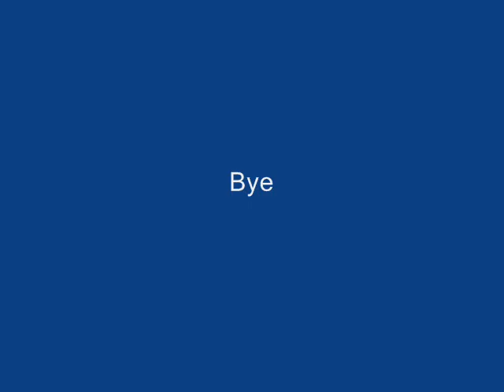Mega Guy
This is ok but my friends think it is crap.